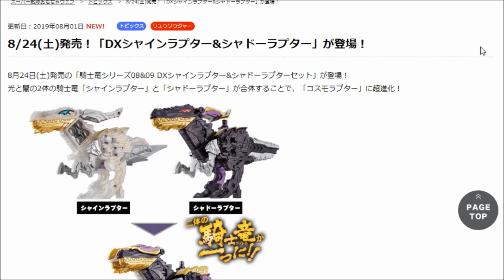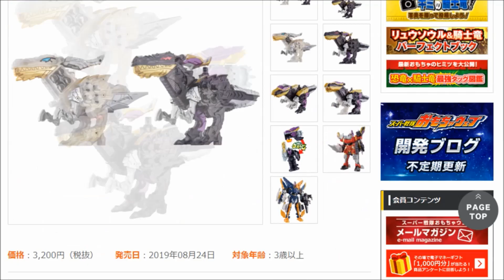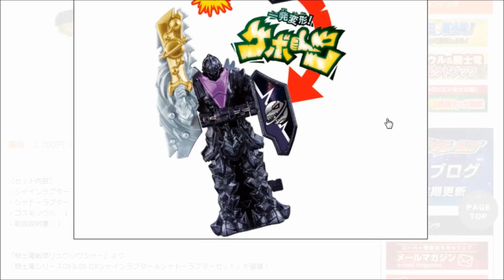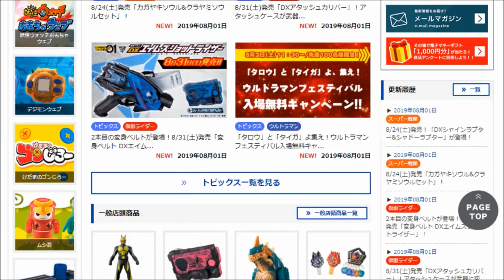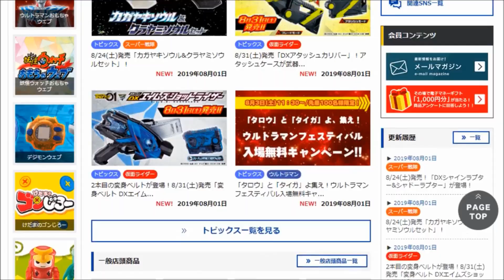【光と闇の騎士竜とリュウソウル！】DXシャインラプター&シャドウラプター・カガヤキ＆クラヤミソウル情報！Shine Raptor & Shadow Raptor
8月24日発売！DXシャインラプター&シャドウラプター・カガヤキ＆クラヤミソウルの情報が解禁されたので詳細を確認！

【ネタバレ注意！】リュウソウケンにレンジャーキーをセットしてみた！【ネタです・・・】

【ネタバレ注意！】スーパー戦隊リュウソウル音声② ゴセイジャー～ルパパト・スーパー戦隊ソウル

【ネタバレ注意！】スーパー戦隊リュウソウル音声① ジュウレンジャー・ガオレンジャー～シンケンジャー

※リュウソウル裏面認識プレートのピン配列はクレーンの丈さんのブログ、動画などを参考にさせていただいております。

2体の騎士竜が合体！騎士竜スピノサンダー！他の騎士竜も妄想合体でてんこもり！

【ネタバレ注意！】レッドリュウソウル全５種音声 チョコ大当たりでもらえるリュウソウルも！

【ネタバレ注意！】全竜装用リュウソウル音声 ツヨソウル･ハヤソウル･カ〇ソウル･プ〇プクソウル他

【ネタバレ注意！】リュウソウジャーリュウソウル？騎士竜全員集合リュウソウル！

【モサチェンジャーと合体してモサブレイカー！】DXモサブレード マワリソウル付属

DXキシリュウネプチューン モサレックス スピノサンダー の商品仕様を確認！

【リュウソウゴールドネタバレ号！】テレビマガジン2019年7月号 ふろく：リュウソウゴールドなりきりセット＆ガブガブティラミーゴ

ミニプラ騎士竜合体シリーズ02「キシリュウオーファイブナイツ&ディメボルケーノ」⑧ディメボルケーノ

ミニプラ騎士竜合体シリーズ02「キシリュウオーファイブナイツ&ディメボルケーノ」⑦ミルニードル

ミニプラ騎士竜合体シリーズ02「キシリュウオーファイブナイツ&ディメボルケーノ」⑥タイガランス

【メラメラソウルで強竜装！】DXディメボルケーノ キシリュウオーディメボルケーノに竜装合体！

レッドリュウソウルにボールジョイントを仕込んでフル可動フィギュア化！

GPリュウソウル02 (レッド･グリーン･ブラック･ミガケソウル･フエソウル･ブランクソウル)

てれびくん6月号 ふろく：ブラックリュウソウルてれびくんVer. ガンバライジングカード(ウォズギンガ)

キシリュウオーファイブナイツとミルニードルを使ったその他の合体！

騎士竜シリーズDXミルニードル ブラックリュウソウル付属！キシリュウオーミルニードルに合体！

【音声】レッドリュウソウル テレビマガジンVer. テレビマガジン5月号付録

DXキシリュウオースリーナイツ ティラミーゴ･トリケーン･アンキローゼが竜装合体！

DXリュウソウケン ツヨソウル･レッド･ブルー･ピンク･はじまりのリュウソウル

DXリュウソウチェンジャー レッドリュウソウル･ツヨソウル･はじまりのリュウソウル他

DXシャインラプター&シャドウラプター カガヤキ＆クラヤミソウル